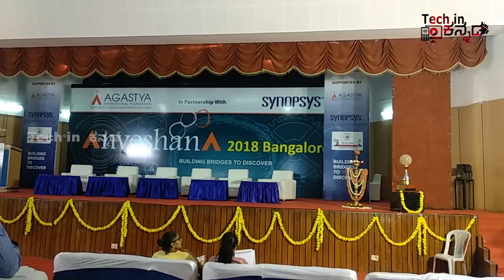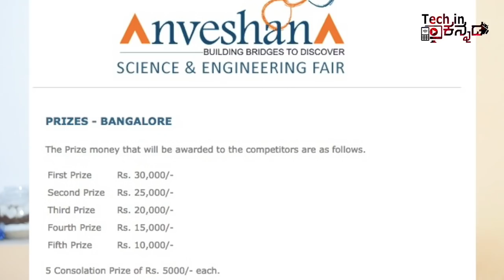ಹೊಸ ಆವಿಷ್ಕಾರ ಹೊಸ ಪ್ರತಿಭೆಗಳ ಹುಡುಕುವ ಪ್ರಯತ್ನ ಈ ಅನ್ವೇಷಣ | Science & Engineering competition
ಹೊಸ ಆವಿಷ್ಕಾರ ಹೊಸ ಪ್ರತಿಭೆಗಳ ಹುಡುಕುವ ಪ್ರಯತ್ನ ಈ ಅನ್ವೇಷಣ | Science & Engineering competition | Kannada video(ಕನ್ನಡದಲ್ಲಿ)
Agastya International Foundation , Agastya, Anveshana ,Science , Engineering, project , education , kannada tech , tech in kannada ,kannada,ಕನ್ನಡ,bangalore,karnataka,kannada videos